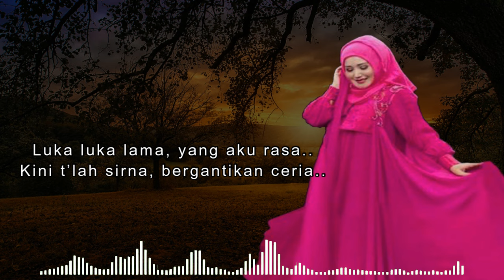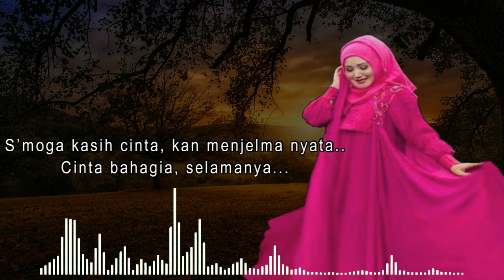Evie Tamala - Dikau (Official Lyric Video)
DIKAU
Title : Dikau
Artist : Evie Tamala
Songwriter : Evie Tamala

Arranger : Hendro Saky
Production : Evie Tamala

Lyric ♫

Dikau lagu indah dikaulah cahaya
Dikaulah cinta yang aku damba
Selalu kubawa selalu kukenang
Saat berjumpa manis mengesankan

Keindahan cinta yang engkau bawa
Membuat sirna perasaan hampa
Luka-luka lama yang aku rasa
Kini tlah sirna bergantikan ceria

Semoga kasih cinta kan menjelma nyata

Cinta bahagia.. selamanya

Cinta bahagia.. selamanya

Di..kau lagu indah dikaulah cahaya
Dikaulah cinta...

Yang aku damba